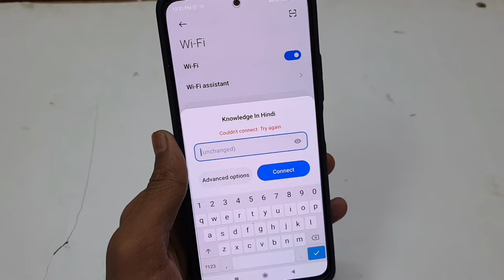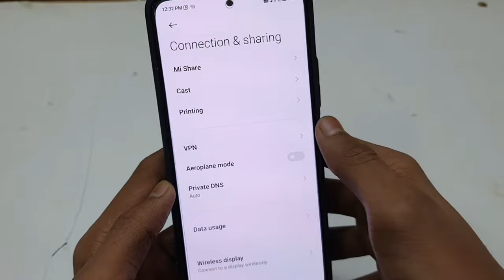Couldn't Connect Try Again Wifi | Couldn't Connect Try Again Using Another Network